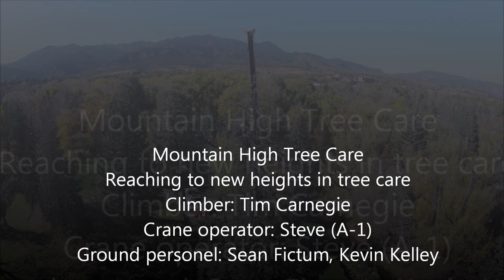High valley farm quadcopter spruce removal with cr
Removing several beetle/hail killed Spruce trees at a property we take care of. Tim Carnegie is the climber. Steve from A-1 crane is the crane operator. Sean Fictum and Kevin Kelley are the ground per